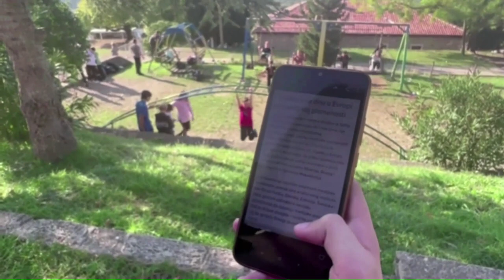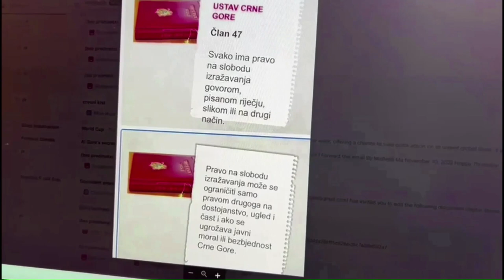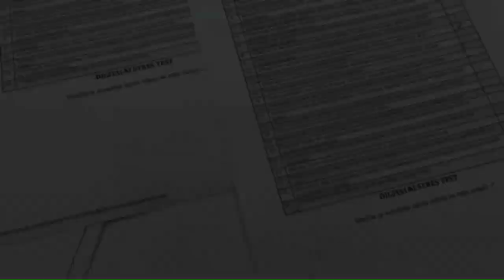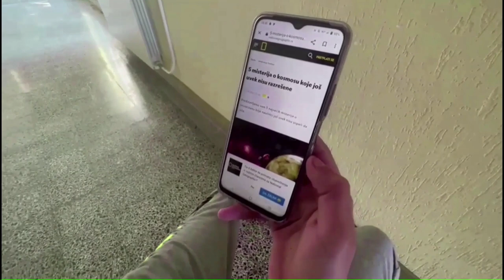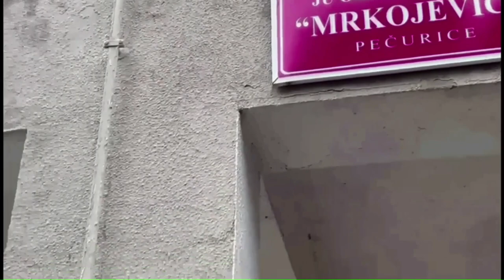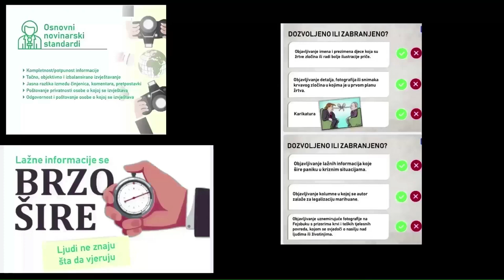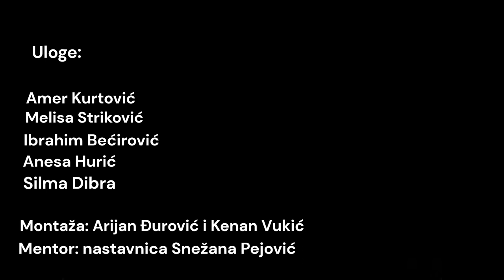Saznaj i razaznaj iz našeg ugla (film, OŠ "Mrkojevići")